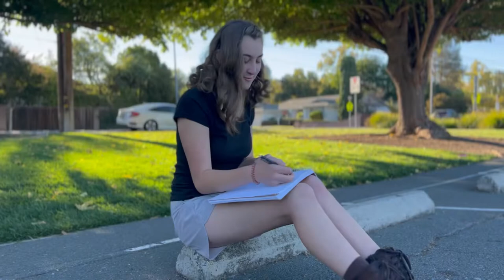I Want To Break Free - CAA Queen Music Video